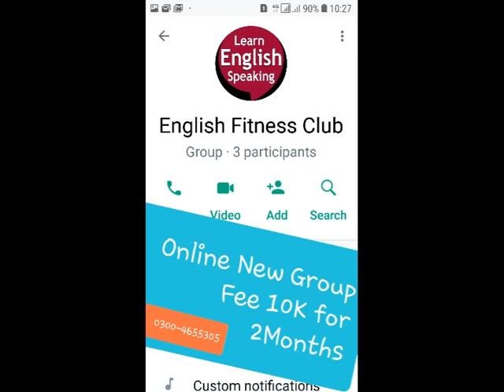The New Constitution Story Manto pdf characters Questions Answers | Summary theme | Bhutta Academe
The New Constitution Story Manto pdf Analysis characters Questions Answers | Summary theme | Bhutta Academe

Important Questions Short Stories The New Constitution BA English Urdu Hindi PU Lecturer MK Bhutta

Q. 1: Write a note on the political scene of India before independence. OR Write a note on the social scene of India before independence. OR Write a note on moral scene of India before partition. OR Discuss, Ustad Mangu, in “The New Constitution” as a representative of common Indians. OR Why did Ustad Mangu hate Gora Sahib so much? OR “Look at them” he would say “came to the house to fetch a candle and before you knew, they had taken it over. I can’t stand the sight of them, these human monkeys.” discuss. OR “The way they order you around as if one was their father’s slave!” Why did Ustad Mangu hate the British? OR Ustad Mangu “Wished nothing better than the immediate demise of this impertinent gora.” Why? OR “Hate is also creative: it creates more hate and hope is also creative: it creates more hope.” Discuss with the reference of “The New Constitution”. OR What kind of change Ustad Mangu was expecting from the New Act of 1935? Explain. OR What were people’s expectations from the new Constitution OR “The new constitution is going to be like boiling hot water which will destroy these bugs who suck the blood of the poor.” Discuss. OR How was Ustad Mangu disillusioned on 1st April? OR Why Mangu, the Tangawala in “The New Constitution” is always quarrelling with goras, the white men? OR ‘Sahib Behadur where do you wish to be taken, says Ustad Mangu with “undisguised Irony?” OR Why did he quarrel with the gora soldier? OR Describe the circumstances which led to his quarrel with gora soldier? OR Write a character- sketch of Ustad Mangu.

Ans: Ustad Mangu is a mouth piece ( ) of stylist S. H. Manto and an agent of the Indians. He is an inhabitant ( ) of usurp ( ) land of “sunny fountains and golden sand”. He is sweltering ( ) with the heat of British imperialism ( ), moral corruption, social decay, ( ) poverty, Hindu-Muslim clashes and mistreatment in the hands of white monkeys under the shine of expected Act 1935 before the division of India.

Insult of Mr. Bhutta Lecture Necklace Muppassant Hindi BA English

Critical Appreciation

Q. 1 There is always suspicious hope for Matilda Loisel in the “The Necklace” Discuss? OR “The Necklace” is a criticism on pride and materialism. Discuss OR What are dreams of Matilda? OR What is the cause of Matilda’s unhappiness? OR Give an account of dance party that Mr. and Mrs. Loisel attended. OR How did Matilda sweep the show? OR Write a note on Matilda’s performance at the ball? OR Write on the condition of Matilda after she lost her necklace? OR How does a small event make Matilda’s life tragic? OR How does Matilda change in personality and appearance over the years? OR Write the character of Matilda. OR Write the importance of chance in our daily life?  OR What is the moral of the story?

Ans: [Chance] This tragic story clears that no man gets rid of poverty, but with luck he may learn how to face it.
Q. 1: “There isn’t anything I can do about it” Ole Andreson said. Discuss. OR He looked at the wall. “Thanks for coming to tell me about it”. Discuss. OR What does Ole Andreson read on the wall? Elaborate. OR What is the theme of this story “The Killers” by Ernest Hemingway? OR What was the reaction of Ole Andreson? (OR) Write down the character sketch of Ole Andreson.
Ans: It is an appalling story that tells us about two mysterious ( ) hired head-hunters, Al and Max, who wanted to hunt a fellow, heavy weight boxer Ole Andreson, only to please a friend of theirs .

Question Solved
What is the theme of the short story the new constitution?
Who was mango in the new constitution?
What does Manto suggest by having the new constitution come into force on 1 April?
Who was Gora soldier?

Bhutta Academe, Translation into Urdu, b.a english poetry book pdf, important short stories of ba english part 1,  ba english stories questions and answers,  Punjab University, Tips of BA English, Self Writing,  The best Academe of BA MA English in Lahore, BS English literature scope in pakistan,  learn english,  english grammar, how to get good job after BA,  jobs in pakistan, jobs 2022, Saraiki Poetry,  Bhutta Academy, PU, UOS, GCUF,  BA English Notes,